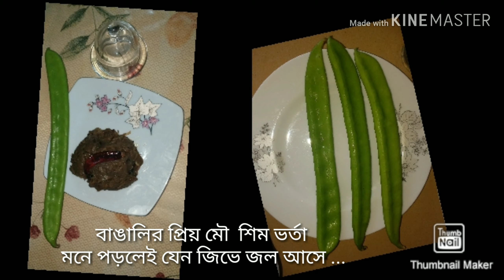মৌ শিম ভর্তা রেসিপি / Tania Akter Nidra